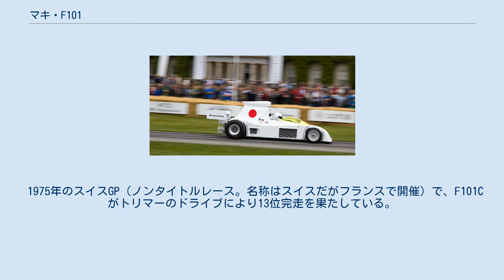マキ・F101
マキ・F101 (Maki F101) は、日本のコンストラクター、マキが開発した純国産フォーミュラ1カー。
1974年と1975年に使用された。
デザインはチーム代表の三村建治、シャーシ設計は小野昌朗がおこなった。
 1974年初頭のF1参戦発表時は、大型のスポーツカーノーズと大型のサイドポンツーンを備えていた。
このタイプの通称はF101A。
小野昌朗は「F101の設計の際、ティレルのデレック・ガードナーにコンセプトの相談をした。スポーツカーノーズでフロントタイヤをカバーし、カウル全体で気流を整えるコンセプトに関し、F101とティレル・P34はよく似ている。もしかしたらガードナーはマキに影響されたのかも知れない」と述べている。
 1974年途中から実戦投入された。
事前のテストでカウルが大きく重すぎると判明したため大幅に改良が加えられ、ウイングノーズのオーソドックスなボディ形状に改められた（改良型の通称はF101B）。
初年度の1974年のボディカラーは純白で、コクピットカウルやインダクションポッドに大きな赤い丸（日の丸）が入っていた（Ｆ１における日本のナショナルカラー）。
 翌1975年はシチズン時計のスポンサードを受け、ボディ色は当時シチズンのイメージカラーだった青になった（通称はF101C）。
小野昌朗は「F101Cと呼ばれているが、中味はF101Bのまんま」と述べている。
 タイヤは1974年はファイアストンを、1975年はグッドイヤーを用いた。
 1975年のスイスGP（ノンタイトルレース。名称はスイスだがフランスで開催）で、F101Cがトリマーのドライブにより13位完走を果たしている。